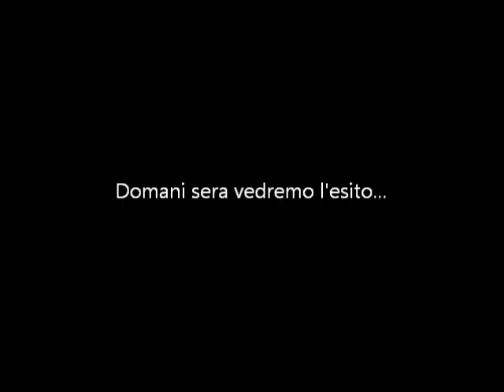Panielli surgelati II Fase Dal freezer al frigo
Ricetta Pizza Napoletana - Surgelare i panielli